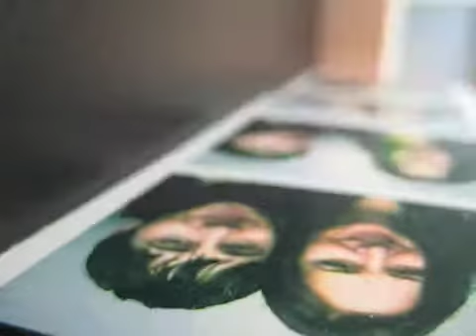Time Lapse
Time lapse for Experimental Animation.  I played around with a few themes; Time passing (duh) with tarnishing silver (that was a failure though...) and dust collecting, travel (with the different backgrounds in the hand shots) changing ways and moving on.